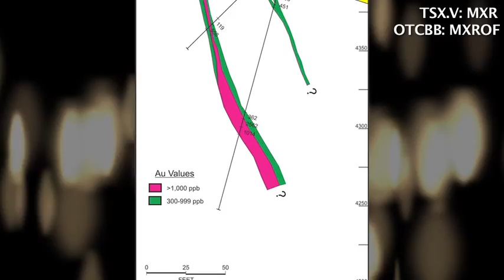Drilling Gold @ Table Top immediately south of Newmont/Fronteer JV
February 17th, 2010: MAX Resource Corp. (TSX.V: MXR; OTCBB: MXROF; Frankfurt: M1D) has secured a drill rig and has scheduled to resume drilling in the first week of March on the Company's wholly owned Table Top gold project in Humboldt County, Nevada.  Table Top is located immediately south of the Sandman gold project, a Nevada property included in the recent proposal by Newmont Mining Corp. to acquire Fronteer Gold Inc.

Drilling by MAX in 2010 intersected significant gold mineralization, confirming that the mineralization not only extends to depth, but also increases in width and grade. Results include an intercept of 12.1 m of 0.91 g/t gold, inclusive of 9.1 m of 1.09 g/t Au. The mineralization appears similar to that encountered around the Goldstrike Betze-Post mine operated by Barrick on the Carlin Trend.

Further drilling to be conducted will target the mineralized system down dip and along strike, exploring for higher grade gold in what appears to be a Carlin-style feeder system.